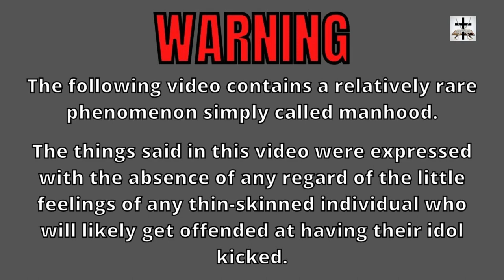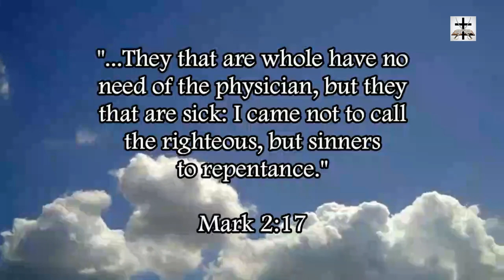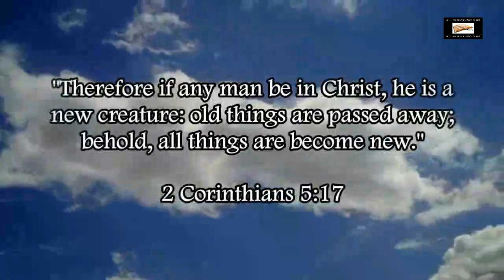Talmudic Jew Lobbyist Boasts That They Can't Be Trusted Outside Israel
A Talmudic Jewish lobbyist, who was arrested for spying on behalf of Jesuit/Labor Zionist-ran Israel, boasts about having dual loyalty and even encourages his fellow Talmudists to spy on behalf of Israel (even going as far as to hint at leaking to Israel classified documents of that host nation’s government, if it benefits labor-Zionist/Jesuit-ran Israel despite being damaging to the host nation).